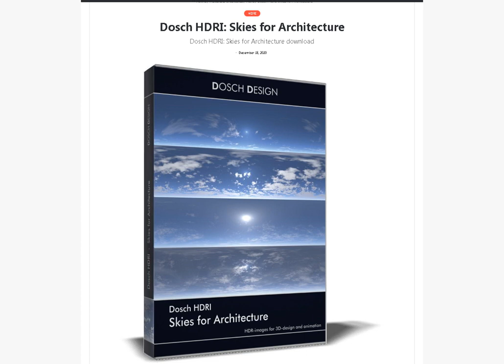Download Dosch HDRI Skies for Architecture